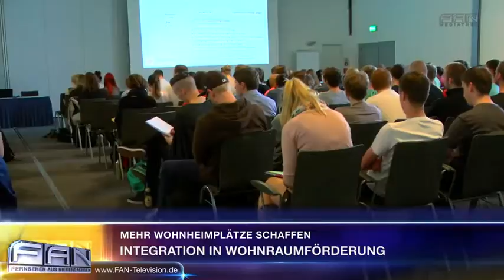FAN Aktuell - Mehr Wohnheimplätze schaffen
Der Bremer Senat diskutiert die Möglichkeit den Wohnheimbau für Studenten in die Wohnraumförderung zu integrieren. Dies war bisher absolut ausgeschlossen. Bürgermeister Jens Böhrnsen sieht dringenden Nachholbedarf bei der Schaffung von Wohnheimangeboten. Die Anzahl von 500 Studenten auf den Wartelisten des Studentenwerks sei ein eindeutiges Anzeichen für die Notwendigkeit der Maßnahme. Böhrnsen sei stolz darauf, dass Bremen bei jungen Akademikern so beliebt sei, nun müsse man dafür sorgen, dass sie sich hier auch wohlfühlen. Bremen müsse sich ein Beispiel an anderen Bundesländern nehmen und  die Schaffung von Wohnheimplätzen fördern. Kritik kommt aus der Fraktion der Linken. Schon seit 2011 fordere die Partei, eine bessere Unterbringung der Studenten. Anstatt Grundstücke am Campus privaten Investoren zu verkaufen, solle der Senat endlich handeln. DAS PHANTOM DER OPER ist das erfolgreichste Musical aller Zeiten. Erfolgskomponist Lord Andrew Lloyd Webber erzählt nun die bewegende Geschichte in einer faszinierenden Fortsetzung des Musicals weiter: LIEBE STIRBT NIE. Heute Abend wird sie im Stage Operettenhaus Deutschlandpremiere feiern.

27313 Dörverden